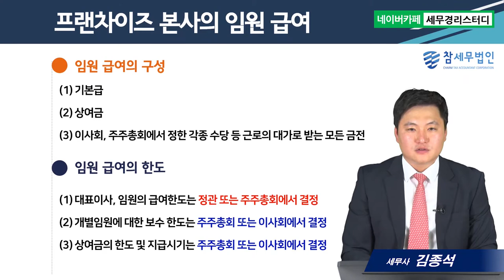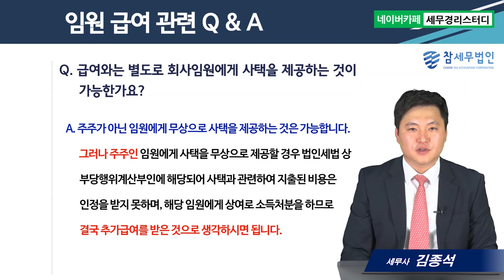#6 프랜차이즈 본사 대표이사 및 임원의 급여설계 - 김종석세무사의 5분특강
1,600개 세무실무영상 탑재 : 네이버카페[세무경리스터디]에 탑재되고 있습니다.

프랜차이즈 본사 대표이사 및 임원의 급여설계
      1) 임원급여의 구성 및 한도
      2) 임원 급여 관련 Q&A (대표이사 및 특수관계자 임원 보수한도)
      3) 임원 급여 관련 Q&A (상여금의 비율 및 사택제공)